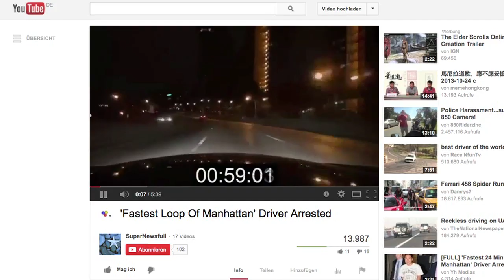Polizei will Raser sein Auto wegnehmen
Aus purer Angeberei postete Adam Tang ein Video auf Youtube, in dem er in Rekordzeit durch Manhattan rast. Doch mit der New Yorker Polizei ist nicht zu spaßen. Die will ihm jetzt seinen BMW wegnehmen.